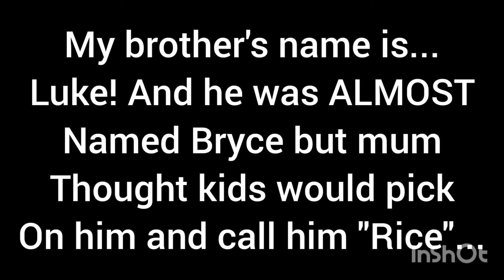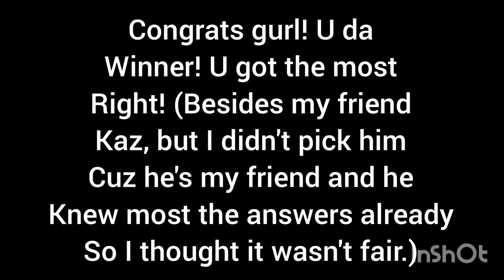Announcing The Winner Of My Contest!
Don't feel bad if you didn't win. I'll always do another giveaway in the future if u want to try to win that one...

and congrats to the winner of this one! just let me know how you want me to give u the code!